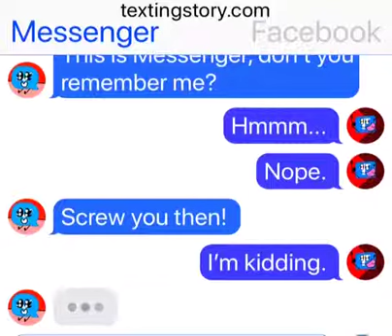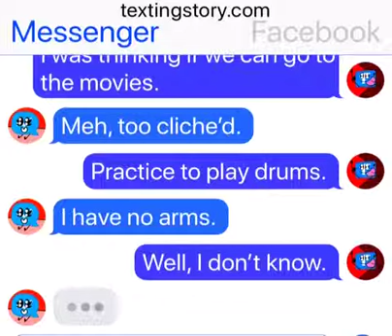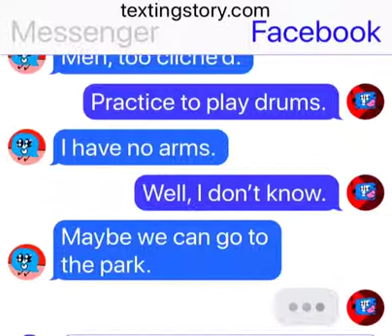Facebook and Messenger text each other